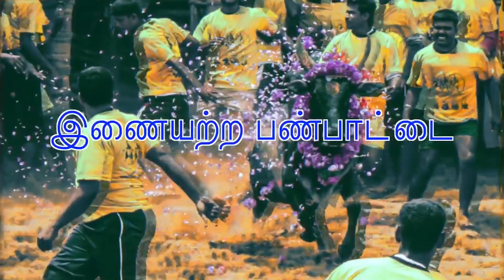Ithu Thanda Jallikattu song released by T. Rajendar